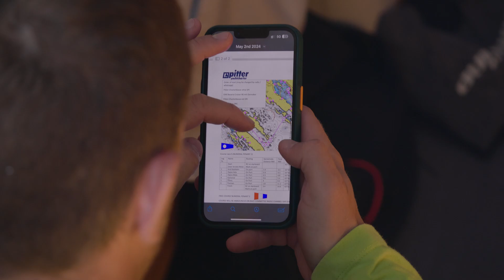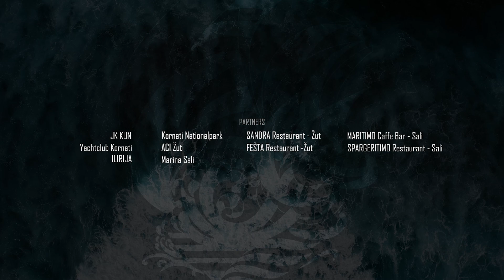Best of Kornati Cup 2024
🏆 𝗕𝗲𝘀𝘁 𝗼𝗳 𝗞𝗼𝗿𝗻𝗮𝘁𝗶 𝗖𝘂𝗽 𝟮𝟬𝟮𝟰: 𝗘𝗶𝗻 𝗥𝗲𝗴𝗮𝘁𝘁𝗮-𝗔𝗯𝗲𝗻𝘁𝗲𝘂𝗲𝗿 𝗱𝗲𝗿 𝗘𝘅𝘁𝗿𝗮𝗸𝗹𝗮𝘀𝘀𝗲 🌊

Willkommen zu unserer exklusiven Dokumentation über den spannenden Kornati Cup 2024! Begleite uns auf eine Reise durch die atemberaubende Landschaft des Kornati Archipel und erlebe den Nervenkitzel dieser prestigeträchtigen Regatta hautnah.

𝗪𝗮𝘀 𝗱𝗶𝗰𝗵 𝗶𝗻 𝗱𝗶𝗲𝘀𝗲𝗺 𝗩𝗶𝗱𝗲𝗼 𝗲𝗿𝘄𝗮𝗿𝘁𝗲𝘁: ⛵ Hinter den Kulissen: Einblick in die Vorbereitung und die Strategien der Teams. 📹 Spektakuläre Aufnahmen: Atemberaubende Videoaufnahmen und hautnahe Action auf dem Wasser. 💬 Interviews: Gespräche mit den Organisatoren und Segler:innen.  🏁 Der Wettkampf: Höhepunkte und entscheidende Momente, die unsere Teilnehmer:innen erlebt haben. 🥳 Die Partys: Wo so hart gekämpft wird, muss auch ordentlich gefeiert werden.

Verpasse nicht den Rückblick dieser fesselnden Reise durch Wind und Wellen, wo Teamgeist, Ausdauer und Leidenschaft auf die Probe gestellt wurden. 💪

➡️ BAVARIA Yachts
➡️ Yachten Meltl
➡️ BOS
➡️ Elvström
➡️ Nautic Alliance